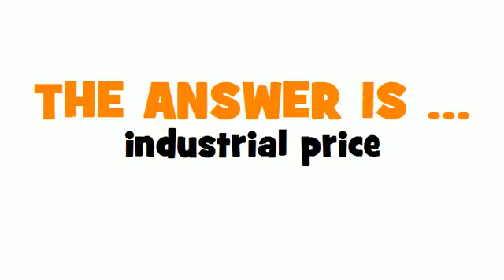GERMAN TRANSLATION QUIZ = Industriepreis